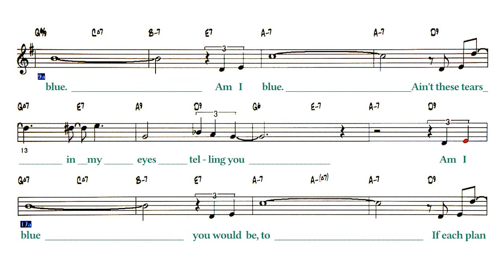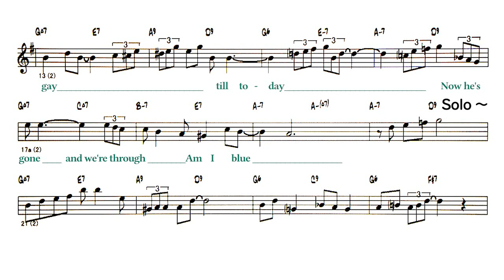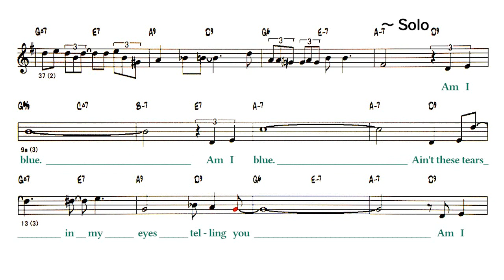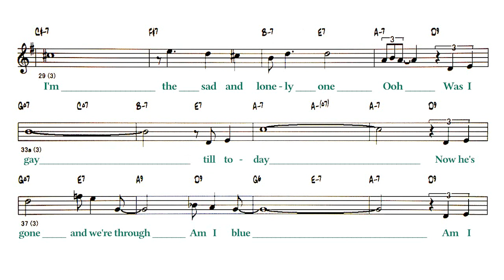Am I Blue - B.T ( 🎷 Bb ) Melody & Simple Solo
Backing Track - Am I Blue
                          ( by  Grant Clarke、/ Harry Akst - 1929 )
Lyrics
A
Am I blue  Am I blue
Ain't these tears in my eyes telling you
A
Am I blue  You would be too
If each plan with your man just fell through
B
Was a time I was his only one
Now I'm the sad and lonely one
A
Ooh  Was I gay Till today
Now he's gone and we're through
Am I blue
Solo - A A B A
A
A
B
Was a time I was the only one
A
Am I blue

Am I blue Ooh hoo hoo
Am I blue